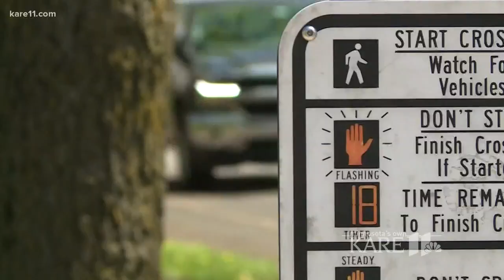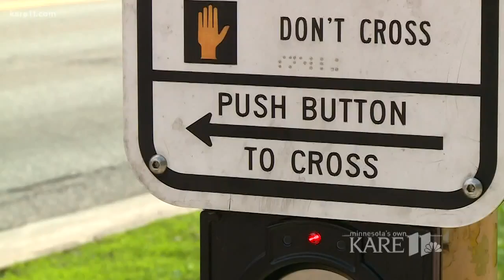Bike safety following deadly collision